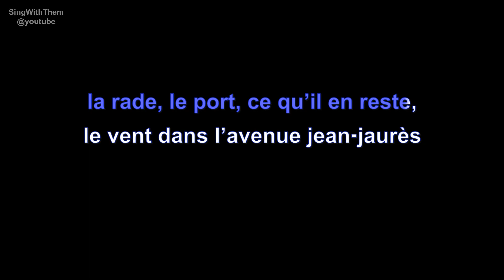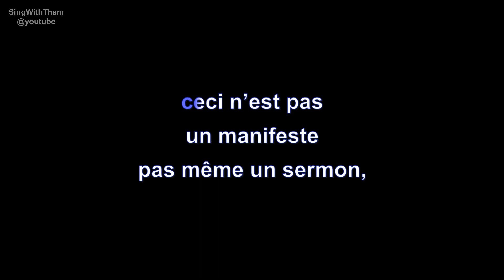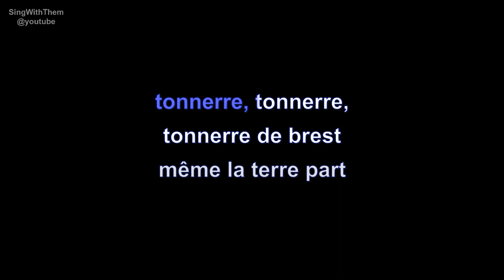miossec | brest | lyrics | paroles | letra